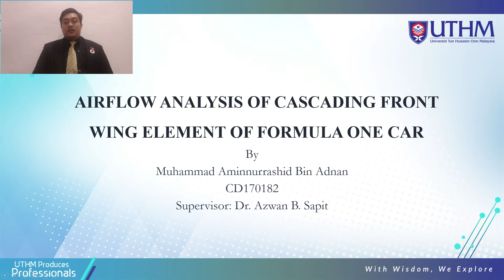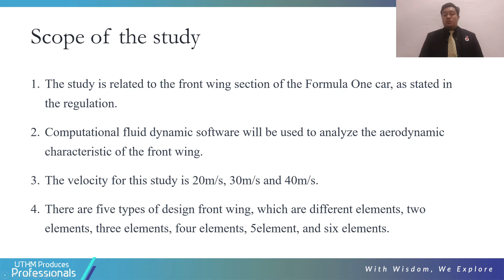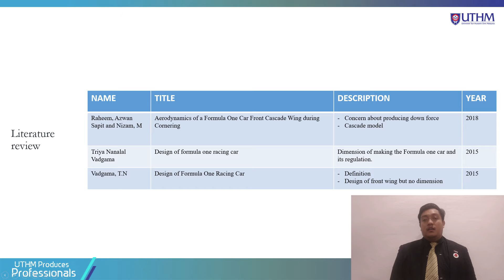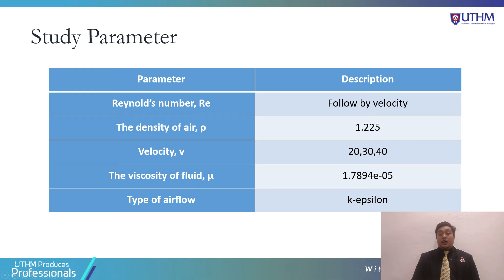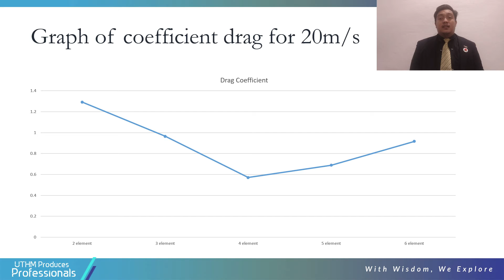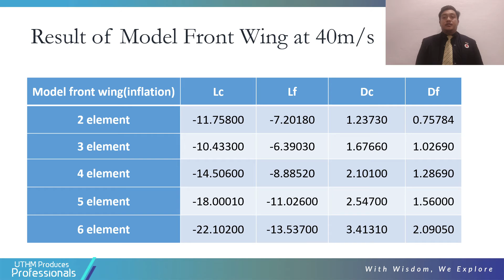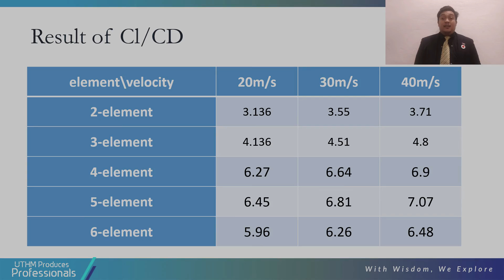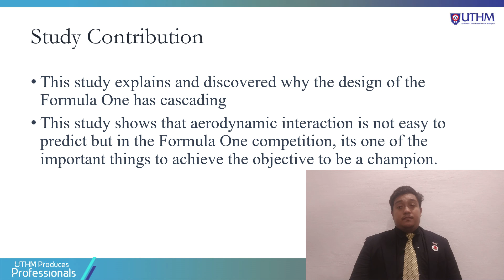AIRFLOW ANALYSIS OF CASCADING FRONT WING ELEMENT OF FORMULA ONE CAR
Final Year Project [FKMP] UTHM 2019/2020